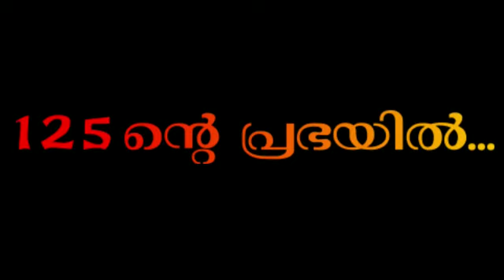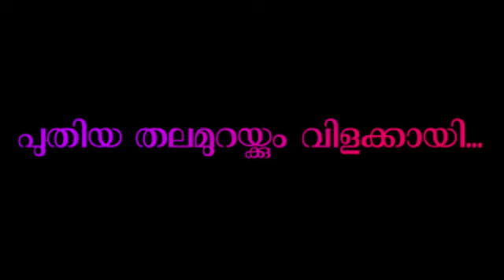ശതോത്തര രജതജൂബിലി St Thomas HSS Pala@125. Stay Tuned For a year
Team St Thomas Pala